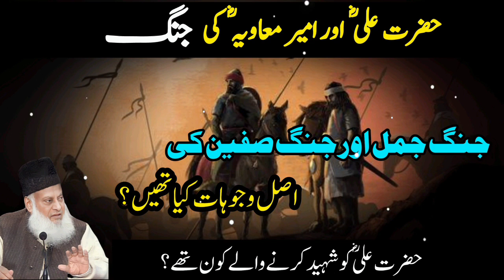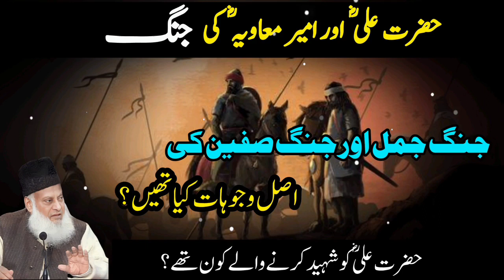Hazrat Ali RA or Amir Mavia RA ki Jangh | Jangh e Jamal Or Jangh Safeen Ki Asal Wajuhat | Dr Israr